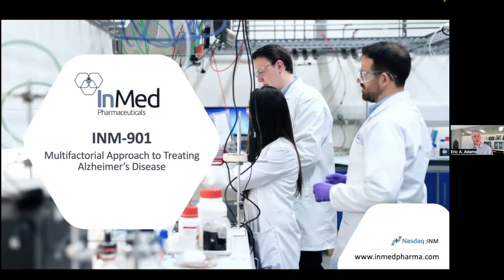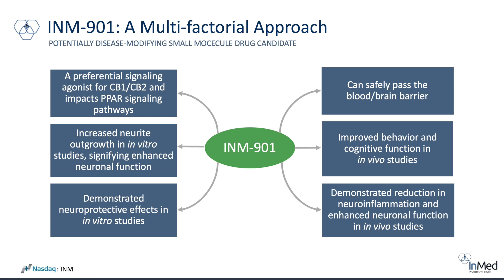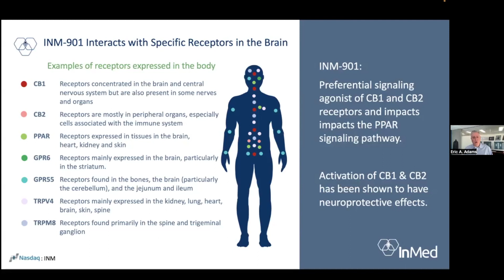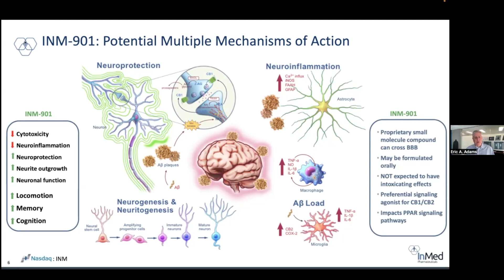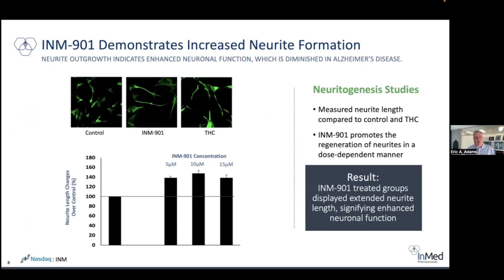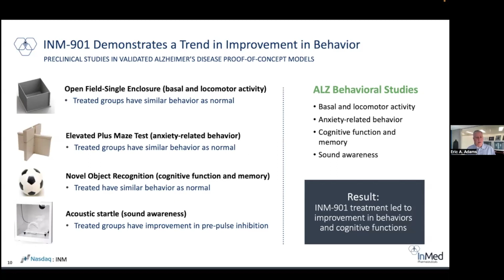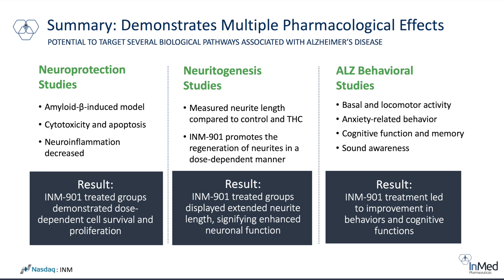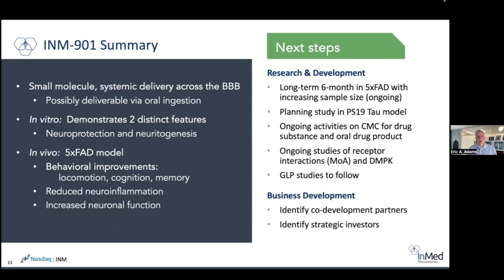InMed's INM-901 for Alzheimer's Disease Video Presentation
INM-901 is InMed's drug candidate for the treatment of Alzheimer's disease.

In the video, InMed's CEO Eric A. Adams talks about the different pathological factors that lead to the development and progression of Alzheimer's disease and how preclinical studies of INM-901 indicate how this small molecule drug candidate may address multiple mechanisms related to this disease.

This video presentation of INM-901 covers:

Alzheimer's disease prevalence and impact
Alzheimer's disease pathology
Potential mechanisms of INM-901
The endocannabinoid system and INM-901's receptor interactions
Preclinical results of INM-901 in well-recognized preclinical models of Alzheimer's disease
InMed's preclinical results in studies related to neuroprotection in amyloid-beta toxicity study, neuritogenesis and Alzheimer's disease behavioral tests
mRNA analysis of INM-901 studies
Next steps for the INM-901 program